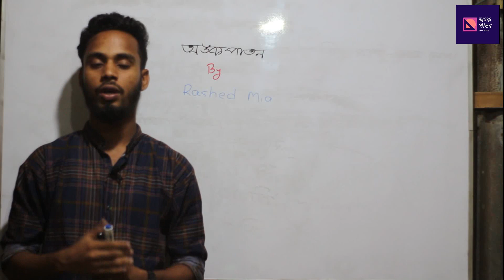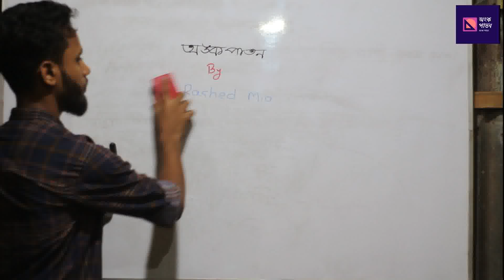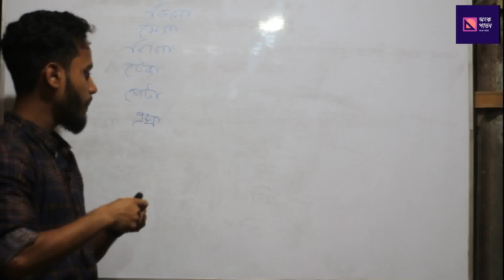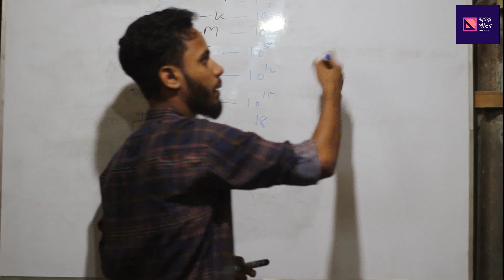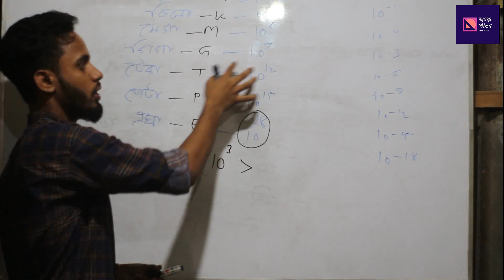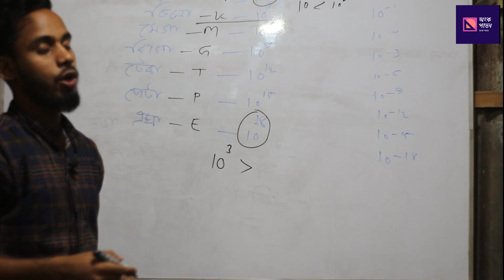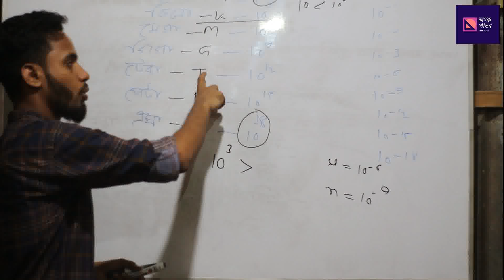উপসর্গ এবং গুণিতক মুখস্থ না করে শিখুন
Ninth-tenth first chapter physics \2022
Since this subject is very difficult to understand, you can easily remember it through this class